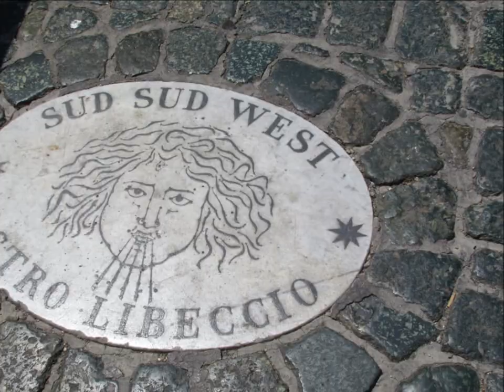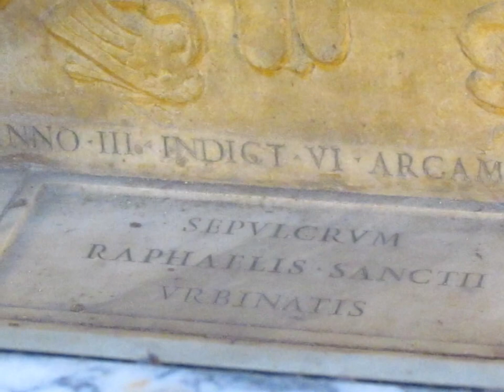Rome City Tour, Italy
We were able explored the city of Rome the day before we took a cruise with Royal Caribbean. From our hotel we got a minivan ride into the center of Rome, there we had several hours to explore the city. We saw the The Pantheon, Spanish steps, Trevi Fountain, The Basilica of San Paolo fuori le Mura, The Monument to Vittorio Emanuele II, Fontana della Barcaccia in Piazza di Spagna, Trinità dei Monti, Apries, and Ramses II. The next day we did the Royal Caribbean Embark Transfer to Ship Via Rome Panoramic Tour. We had to go back to the airport to get the tour, which was not hard our hotel was close to the airport. From there we drove into the center of Rome. We did not stop at any of the places we did the day before, we just passed on the tour bus and the guide quickly list facts about them. We did not see the day before was Colosseum, Arch of Costantine and the Circus Maximus. We did stop at St. Peter's Basilica and were able to spend some time exploring the area. After we traveled by Etruscan Countryside and views of Tyrrhenian Sea before we arrived at the ship.